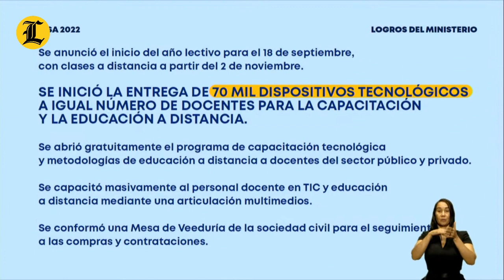Abinader sobre informe PISA: Aún hay mucho por hacer para garantizar una educación de calidad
El presidente Luis Abinader exclamó que aunque el país logró obtener "los mejores resultados de su historia" en las pruebas PISA 2022, hay "mucho por hacer" debido a que la evaluación aún coloca a la República Dominicana como uno de los países por debajo de la media en matemáticas, ciencias y lectura comprensiva.

"Los resultados presentados hoy también revelan una realidad que debemos enfrentar. Aunque hemos avanzado en algunos aspectos, aún hay mucho por hacer para garantizar una educación de calidad y equitativa para todos nuestros niños y jóvenes", expresó el mandatario a los medios de comunicación.